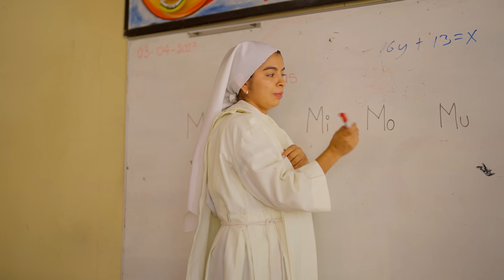Anciano con disc4pacid4d buscaba a su hija, se la arreb4taron hace años.